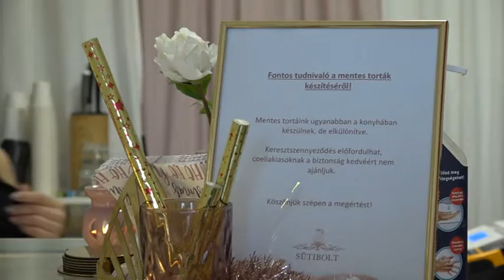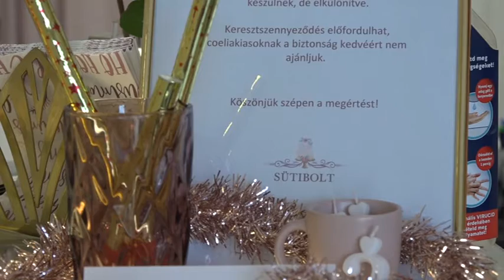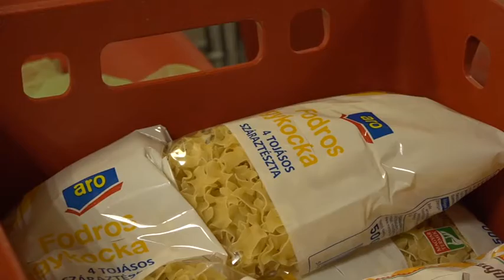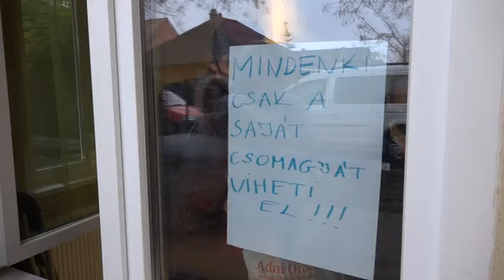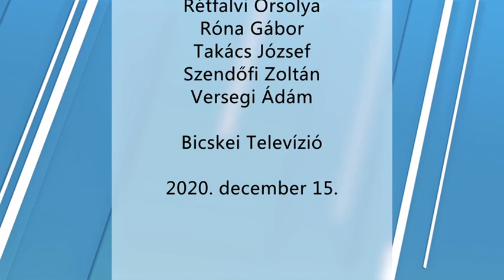Bicskei Galéria (2020.12.15)